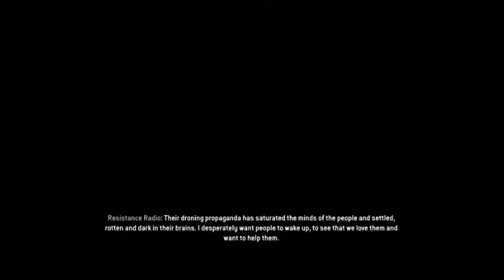homefront revolution p11 - written by john millius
I bet you didn't know that. about the first game anyway, dunno about this one.